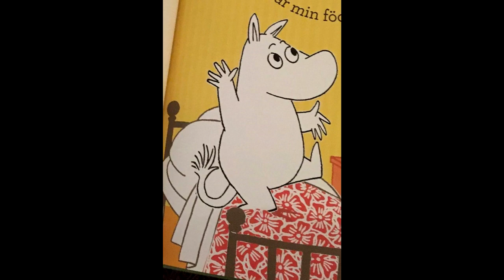Moomin Muminki Muumi galeria 108